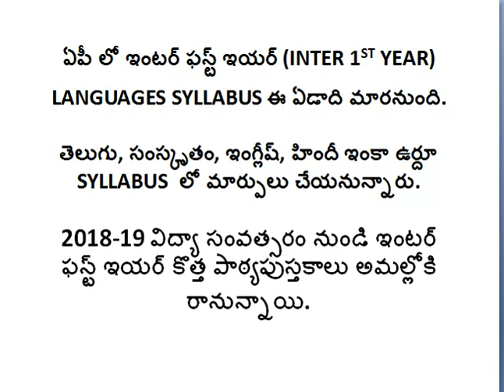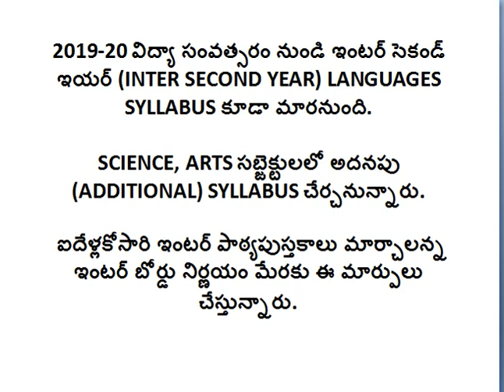INTER SYLLABUS CHANGE | CHANGES IN INTER (1ST YEAR) SYLLABUS | AP INTER SYLLABUS CHANGE 2018-19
INTER SYLLABUS CHANGE; CHANGES IN AP INTER (1ST YEAR) SYLLABUS FROM 2018-19; AP INTER SYLLABUS CHANGE 2018-19.